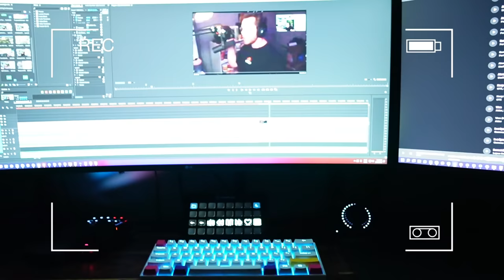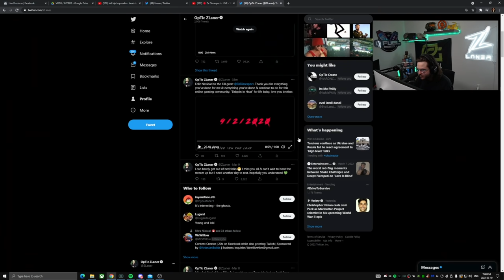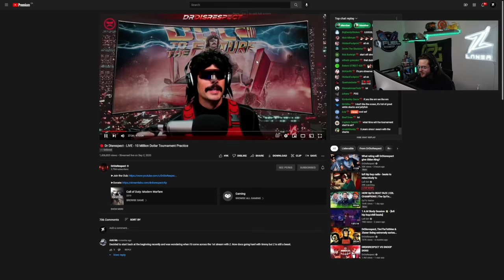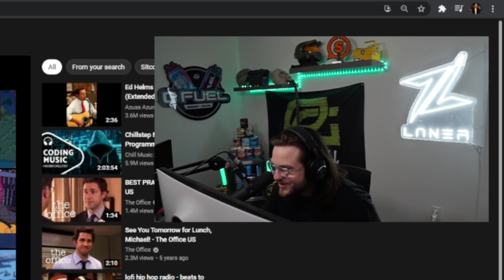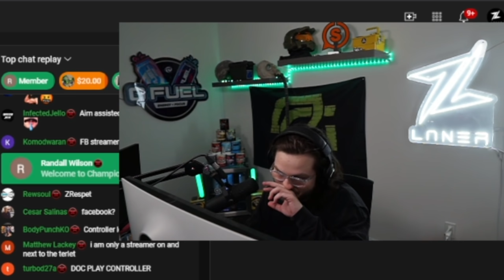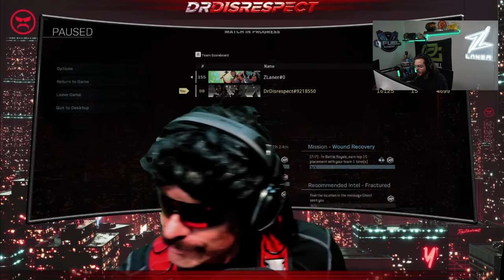Reacting To My Very First Game with Dr.Disrespect! (The Birth of Drippin In Heat)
Zlaner Reacting to his First Game with Dr. Disrespect

0:00 - Intro
2:09 - How it started
7:44 - Doc Talking about Z
10:15 - Z joining Discord for the First Time
16:26 - First W with the 2x
33:30 - Outro